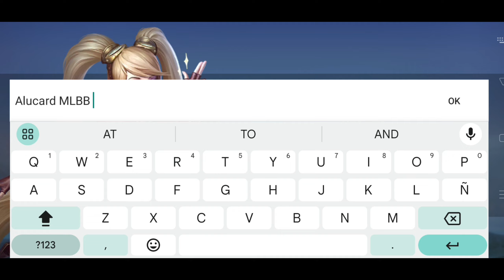100% Winrate!! Alucard Warrior To Mythic In Solo Ranked | Mobile Legends (Part 1) 🔥🔥🔥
This is a Part 1 of my content "Warrior to Mythic in Solo Ranked Playing Only Alucard